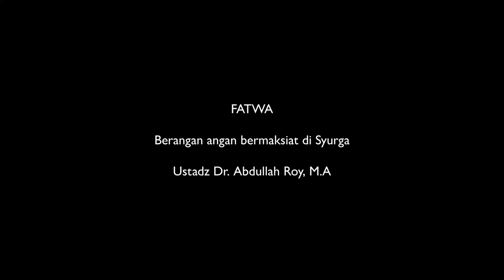263 Berangan-angan bermaksiat di Syurga - Ustadz DR. Abdullah Roy, M.A. حَفِظَهُ اللهُ